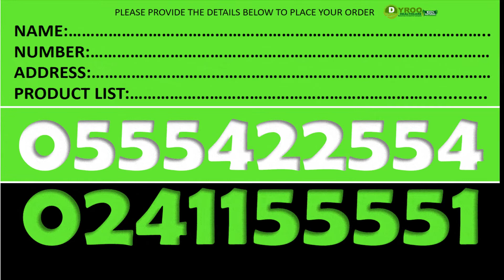Where to Purchase Forever Lean in Kumasi | Where to Find Forever Ivision in Kumasi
Where to Buy Forever Lean in Kumasi | Where to Find Forever Ivision in Kumasi
Price of Forever Lean in Kumasi | Where to Purchase Forever Lean in Kumasi
Dyroo Healthcare sells Forever Lean in Kumasi

SUPLLEMENTS
Forever Gin-Chia
Forever Absorbent-C
Forever A-Beta-Care
Garlic Thyme
Forever Calcium
Forever Vision
Forever Active HA
Forever Lean
Forever Kids
Forever Immublend
Forever Daily
Forever Therm
Forever Fiber
Forever Move
Forever Pro-B

Aloe Lotion
R3 Factor
Gentlemen's Pride
Alpha E Factor
25th Edition Perfume -Women
25th Edition Colagen - Men
Forever Epiblanc

Fertility Products
Weight Management Products
Gym Supplements